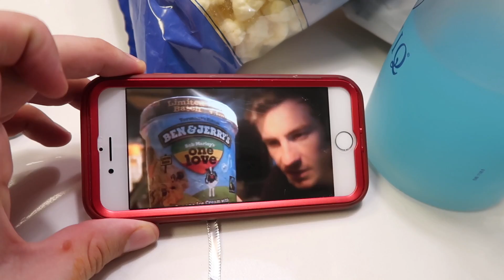Late Night Cheating With Erik The Electric • MUKBANG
Check out our collab on Erik The Electric's Channel (The All American Cheat Meal Challenge)
Hey guys! I'm hanging out with Erik the Electric and his awesome girlfriend Kristie! Watch us have an EPIC and MASSIVE cheat meal or Cheat day experience. We are also drinking, so be mindful of that. I decided to put Burger King and Taco Bell into the title because I got flagged for calling it "McDonald's Drinking show." Sorry! But we are eating McDonald's so there's that! We at In N Out 10,000 Calorie Challenge too!

Hey Little Sloths! My name is Nick and I go by Nikocado Avocado. :) My channel is where I like to express myself -- the good, the bad, the ugly, the pretty, and everything in-between. I love sharing my crazy life with you each day over a warm plate of food. I enjoy doing food challenges, recipes, and eating shows (called "Mukbang"). From adult-themed, drunk cooking shows to G-rated story-times for kids, from emotional breakdowns and rants, to fun collaborations and family-friendly challenges, this channel has something for people of ALL ages! I call my subscribers "Little Sloths" because sloths are the reason the avocado didn't go extinct ---and I LOVE avocados as much as I love all of you! I can't wait to read your comment on my next video; your comment means a lot to me!! Thank you for your time! :)